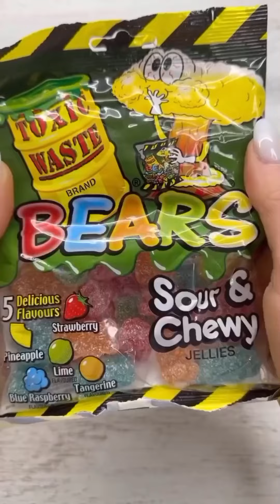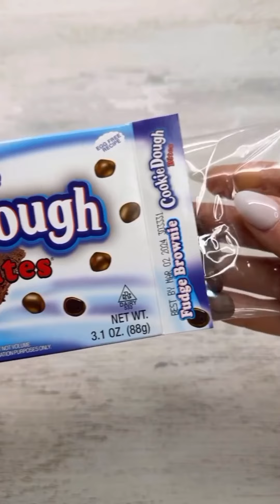ASMR Filling Chocolate & Cookies 🍪 Platter With Sweet 😋 💕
Filling Platter with Chocolate and Cookies.